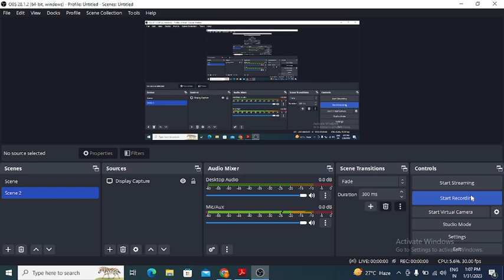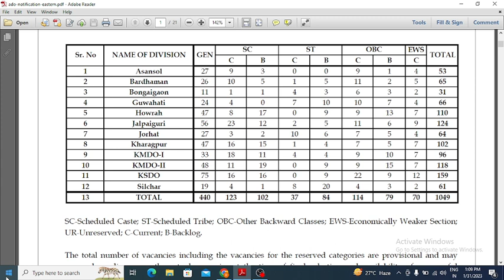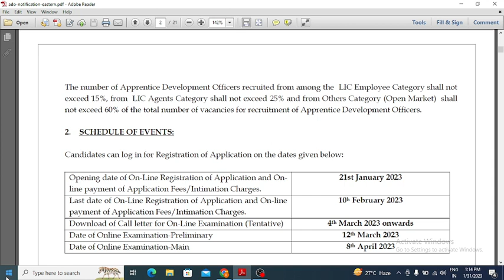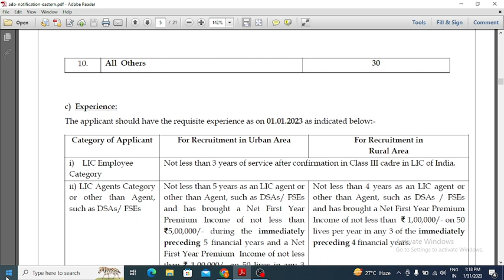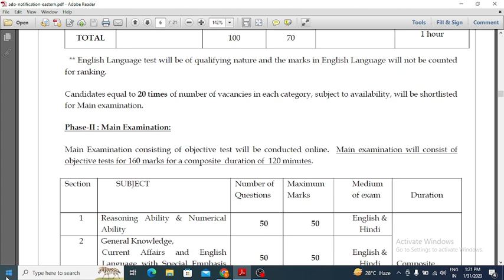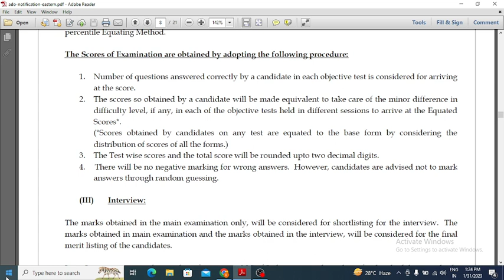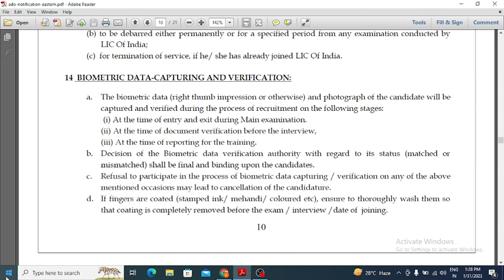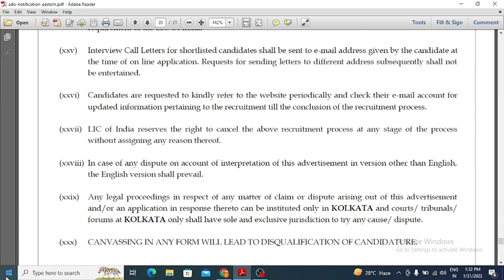LIC ADO Recruitment 2023 | Notification, Qualification, Age Criteria, Vacancies | By E2L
LIC Recruitment